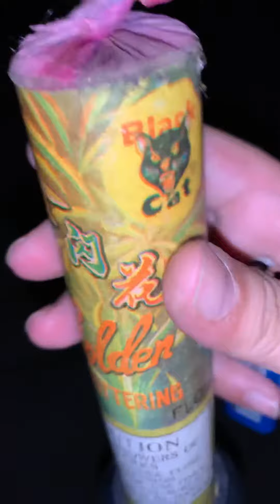Black Cat 🐈‍⬛ Golden Glittering Flower Dot Era Fountain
Self explanatory 80s era special effect fountain